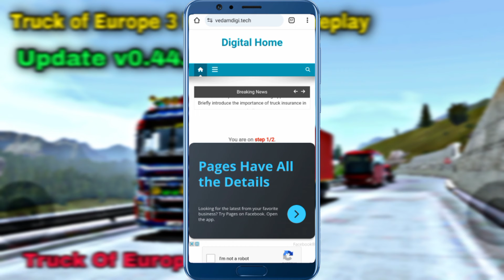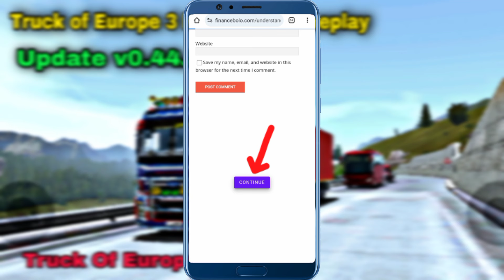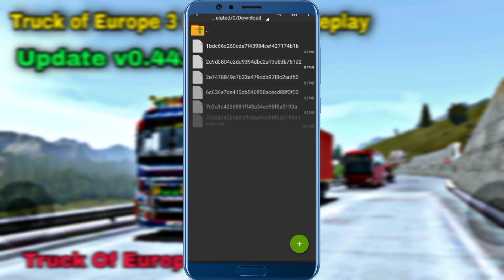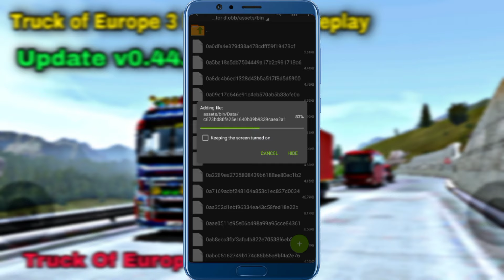Bussid update v4.1.2 ! Engine Sound mod ! leyland engine sound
Best Game bus simulator Indonesia
This Engine Sound Working For All Bussid

Welcome to AK Gaming Official4

____Credit BY_____
✓SUKU TOKO